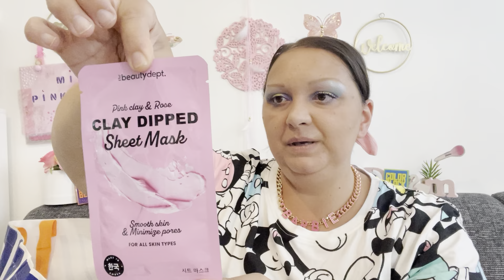XXL ACTION HAUL 🛍️ JULI 23 / SO VIEL NEUES ENDECKT 🥰❤️🥰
Hallo

Hier paar Kontakt

Möglichkeiten für euch

Bei Fragen od Sonstigen

Danke für euer Support 😘